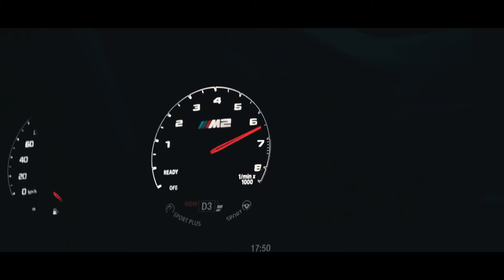Car Music Bass 🔥Serhat Durmus - Hislerim ft Zerrin Temiz (Cammy🔥